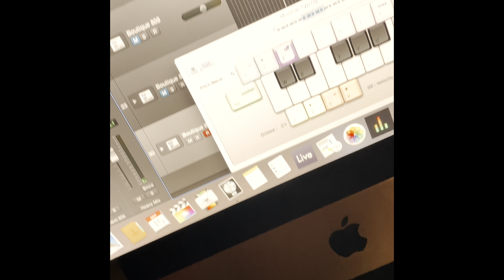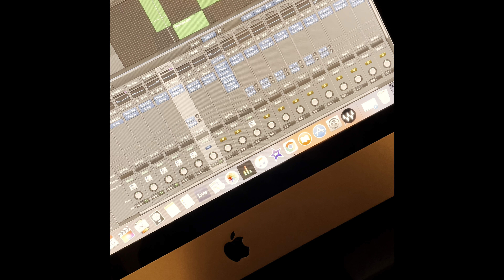Cubz X Lucid “I DO THIS” in the making w/Son Prod. Lucid Beats VLOG 1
In the studio with son.